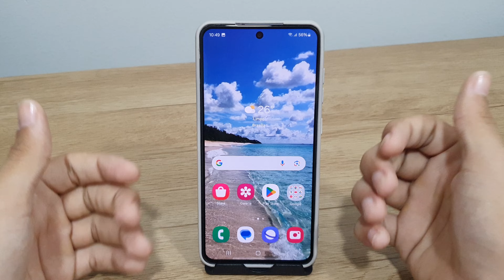Pontos positivos e negativos do Galaxy S21 FE - Passo a passo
Fala pessoal!! vou mostrar nesse video passo a passo de alguns pontos positivos e negativos no seu Galaxy S21 FE
✩ Redmi Note 9 64G / 128GB
✩ Redmi Note 9S 64G / 128GB
✩ Poco X3

★Contato de parcerias:
✩ Poco X3

★Contato de parcerias:
★ LINK ONDE COMPRAR:
★Moto G60